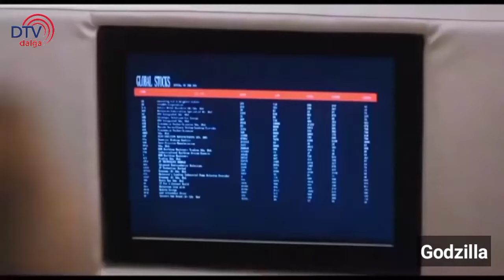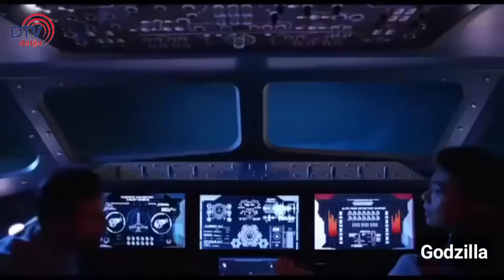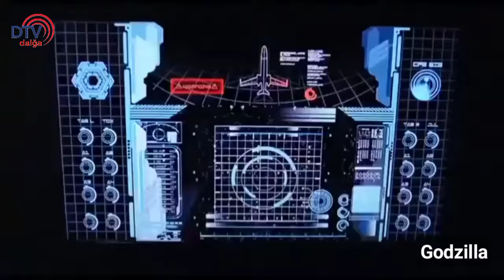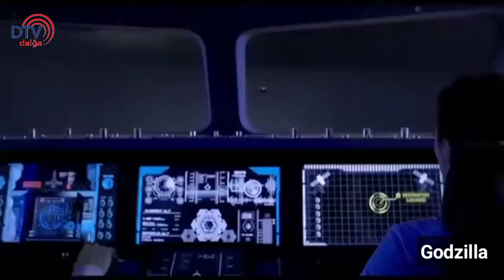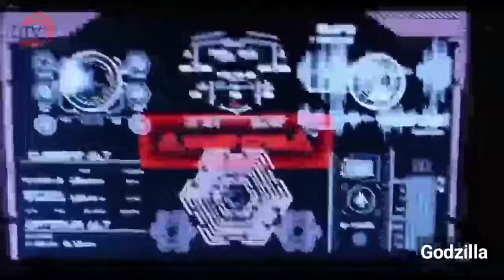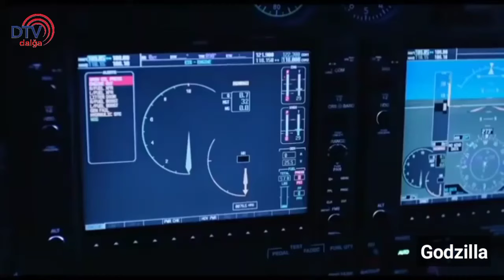Godzilla Full Film Türkçe Tercume